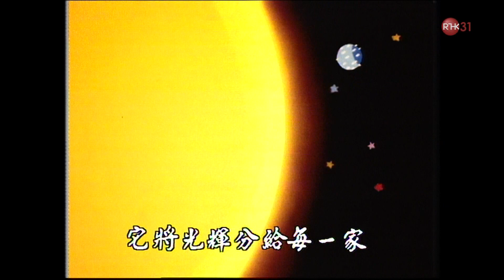陽光下的孩子 ｜ 麥 潔文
われわれ、この惑星で最も素晴らしい楽曲をお届けします！
地球の楽曲 ♫ is the music site on the Planet …
這裡是室女座超星系團裡的音樂世界 　o(^.^)v